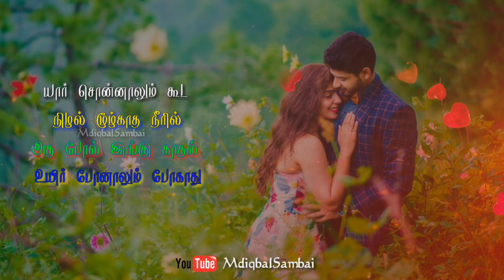💕Tamil whatsapp Aadhalaal Kaathal Seiveer Status Song|Lovely Melody Hit